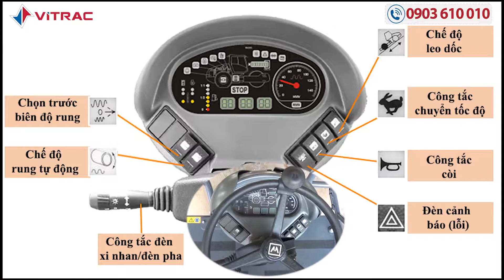XE LU HAMM ĐIỂM NỔI BẬT 03 TRÊN XE LU HAMM